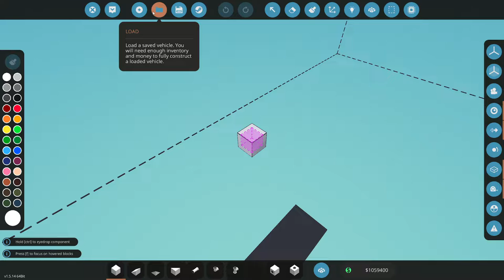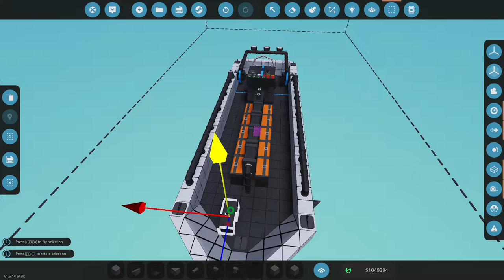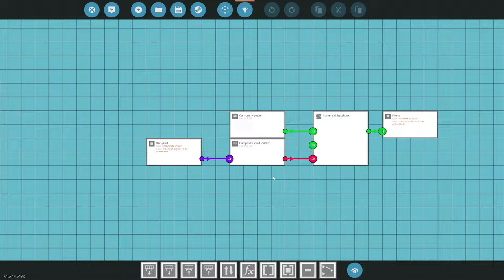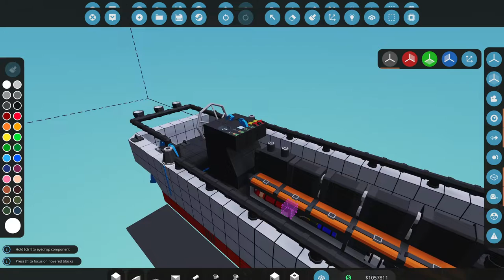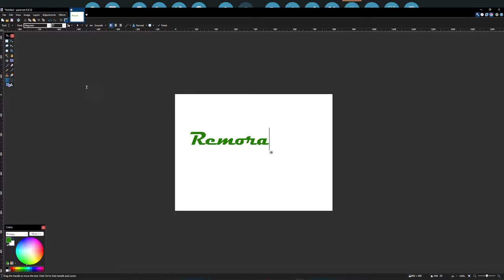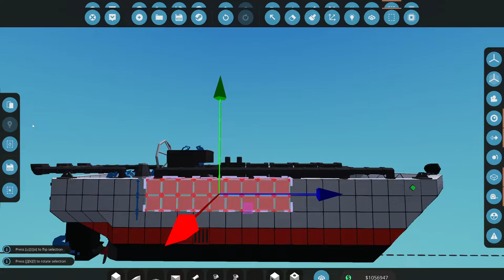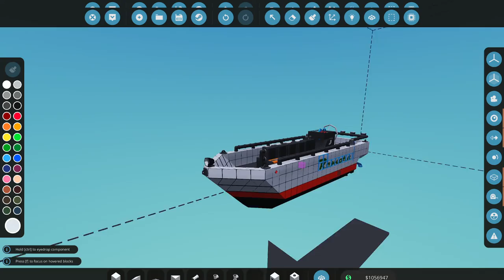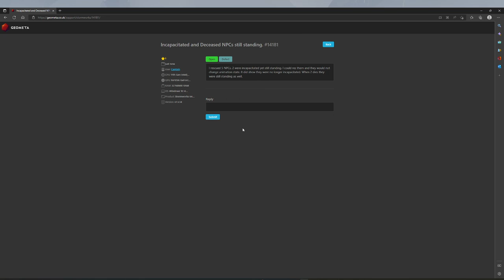Stormworks Career Build Series 150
In this video I take out Remora to go rescue some peeps in the arctic.

00:00 Intro
00:55 Launching Remora
01:10 Installing a heater
04:40 Heading out for the rescue
16:58 Arriving at the emergency
24:18 Leaving for the hospital
38:50 Leaving for Tajin
40:59 Arriving at Tajin and making some improvement to Remora
58:38 Bug Report
01:03:28 Outro